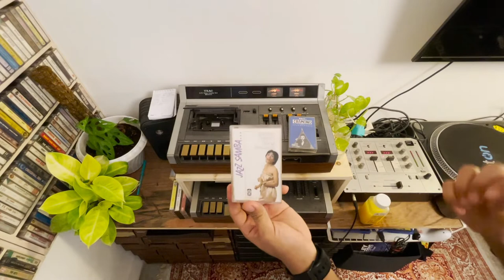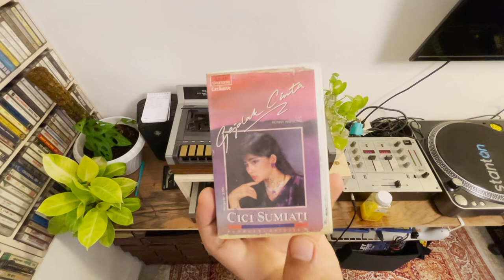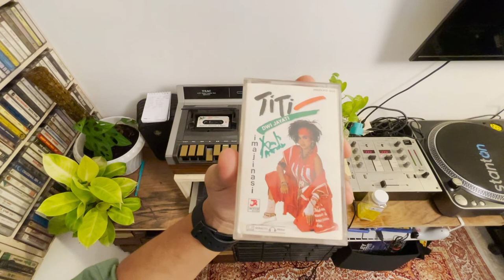Indonesian 80s Female Singers/Songs Mixtape - Cassette Spinning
Finally back on the deck again!

In this video, I will be spinning the finest Indonesian 80s songs specifically sang by amazing female singers.

Setlist:
00:12 Eramono Ft. Shanti Faraquela - Kau Ku Jelang
04:49 Margie Segers - Derita Hilang Bahagia Jelang
09:33 Rafika Duri - Sabda Alam
13:28 Lex's Trio - Juwita
18:39 January Christy - Melayang
23:07 Cici Sumiati - Hanya Kau
26:56 Trie Utami - Rencana
31:31 Tanty Yosepha - Tinggi Gunung Seribu Janji
34:46 Titi Dwi Jayati - Mimpi

Saluran Youtube ini memainkan koleksi kaset dan juga piringan hitam pribadi, dengan tujuan musik Indonesia dari generasi dahulu tetap berjaya dan berkumandang hingga generasi kini dan yang akan datang!

Tidak memonetisasi apapun dan tidak mengklaim karya apapun yang saya tampilkan dalam video saya, semua hak dari karya yang ditampilkan adalah milik pencipta / penyanyi / band / publisher / distributor / label-nya masing-masing.